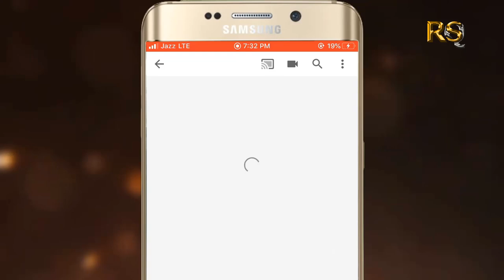Manqabat Peer Sial Lajpal - Tayyab Tahir Hameedi Sialvi - 2020 || Rizwan Shakoor Qadri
*Searches related to manqabat peer sial lajpal
peer sial sharif qawali
shajra e nasab peer sial
peer sial shareef
sial sharif urs